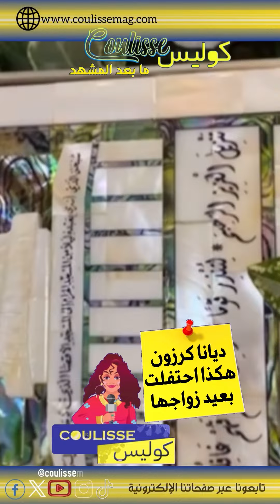ديانا كرزون هكذا احتفلت بعيد زواجها الرابع ونشرت هذا الفيديو بعد عقد قرانها وبماذا وعدها زوجها؟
ديانا_كرزون هكذا احتفلت بعيد زواجها الرابع ونشرت هذا الفيديو لأول مرة بعد عقد قرانها وبماذا وعدها زوجها؟